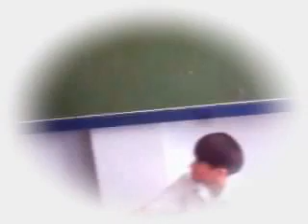Your Song - Malou Cordero and Franz Yabao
Naks. Iba toh. :-)